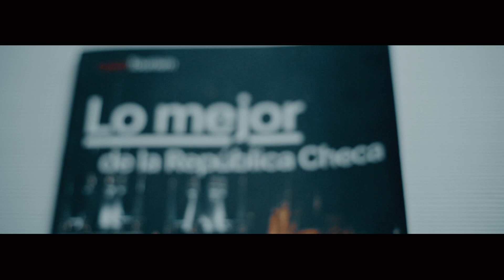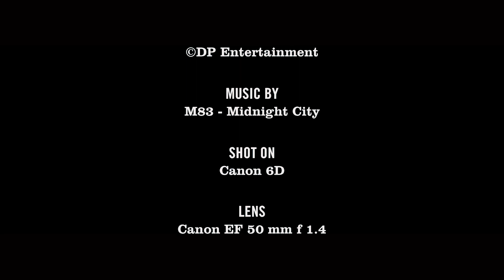Prague - Halloweekend 17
Shot on: Canon 6D
Lens: Canon EF 50mm f 1.4
Color profile: Technicolor CineStyle
Edited on: Adobe Premiere Pro
Color correction: Red Giant Magic Bullet
2017 - Prague